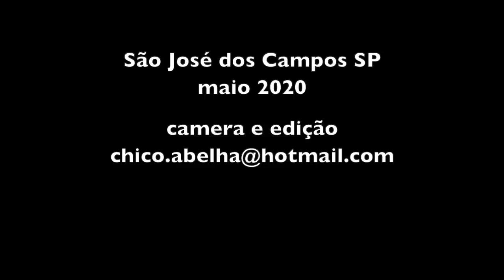ALEXANDRINA ENCOMENDA O SABÃO DE CINZAS DA DONA CIDA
Em meio à quarentena o dente do Chico Abelha resolve cair e ele tem que ir para cidade consertar. Alexandrina ficou sabendo e encomendou duas pedras de sabão de cinzas para sua vizinha.
Lá foi o Chico buscar o sabão na Dona Cida antes de ir pro dentista.
A princípio achei ruim de ter que sair do meu caminho mas foi bom, matei a saudade de ver Dona Cida, consegui uma dúzia de ovos e prestei um favor pra vizinha da Alexandrina.

Trilha sonora do meu amigo Daniel Viola
Conheça o trabalho dele no Instagram